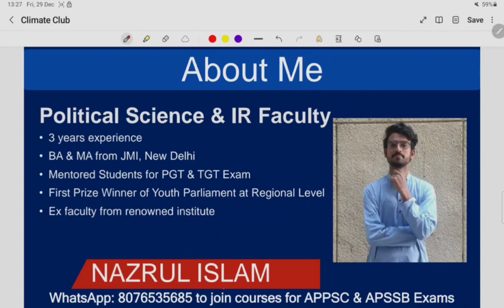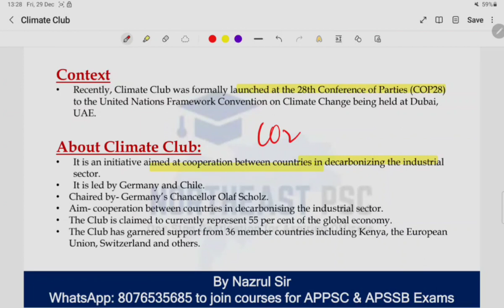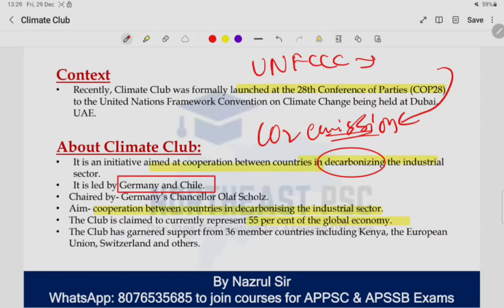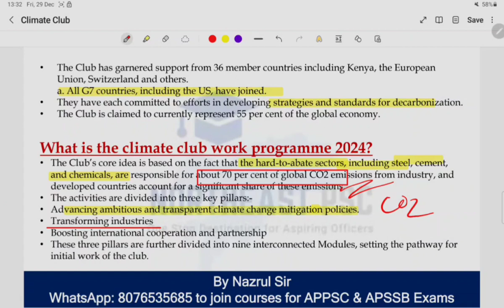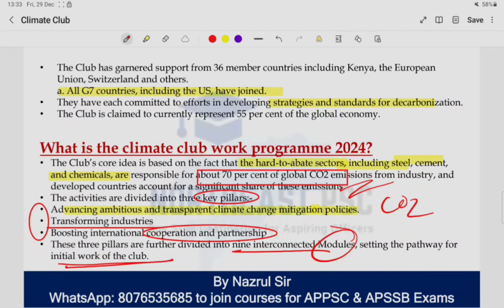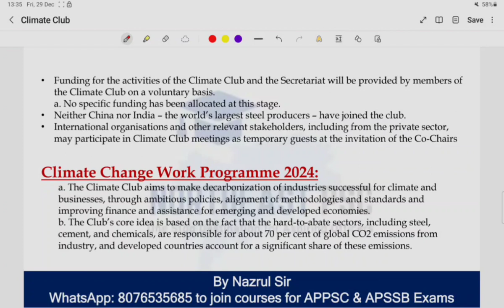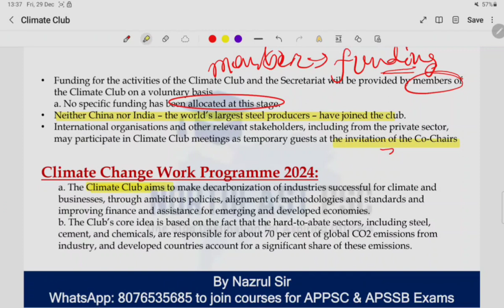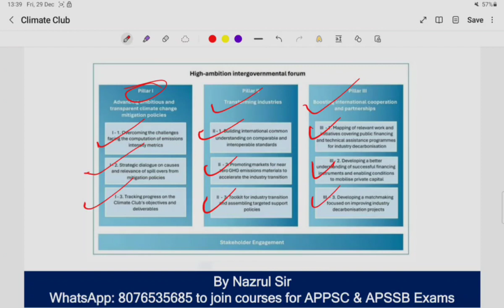Climate Club I G7 Summit I Current Affairs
At the 48th G7 summit, hosted by Germany, the leaders decided to form an international “climate club” for nations that want to take more decisive climate action and combat global warming.

Argentina, India, Indonesia, Senegal and South Africa were Invited.